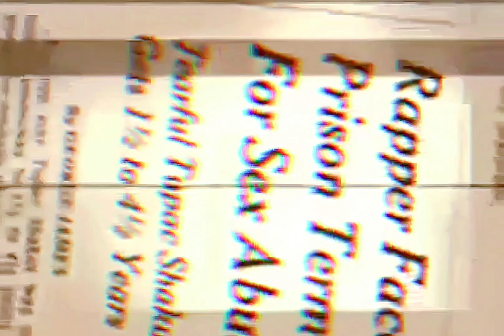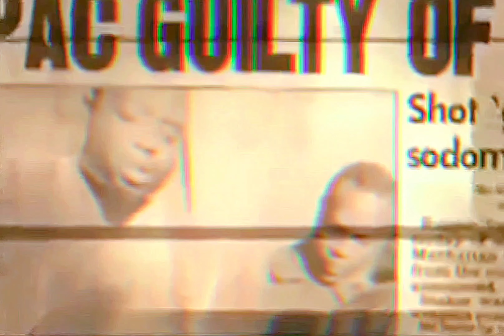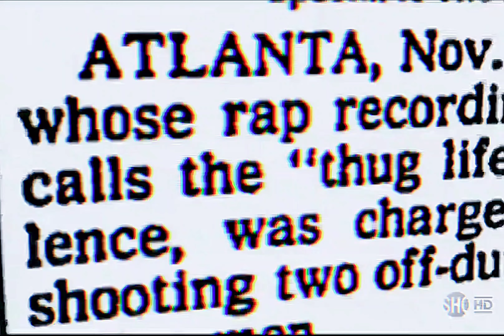2Pac - Don’t Stop The Music (Dante’s UTEOT OG V.M)[High Quality Extreme Bass Boosted Remastered] 4K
Credits
Featuring: Val Young & Outlawz
Produced By: Johnny J
Written By: Hussein Fatal, E.D.I. Mean, Val Young & 2Pac
Starring: 2Pac & Outlawz
Backing Vocals: Nanci Fletcher